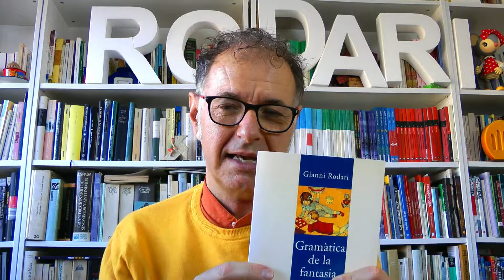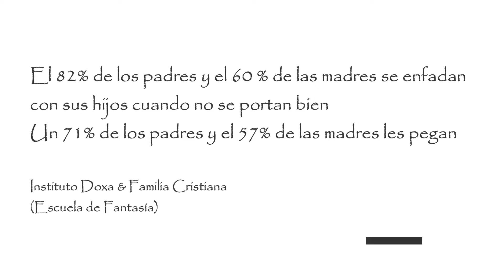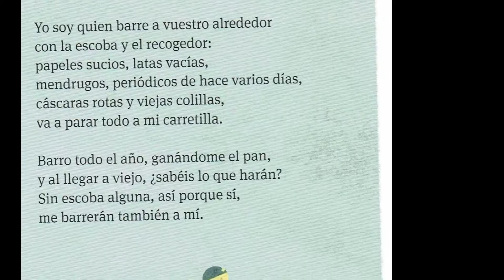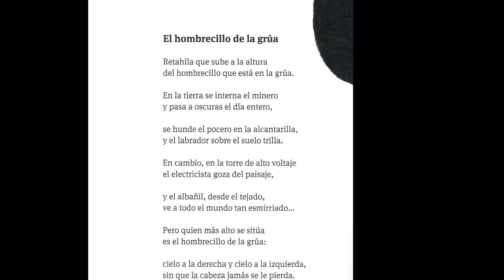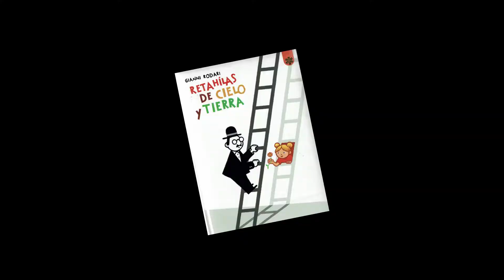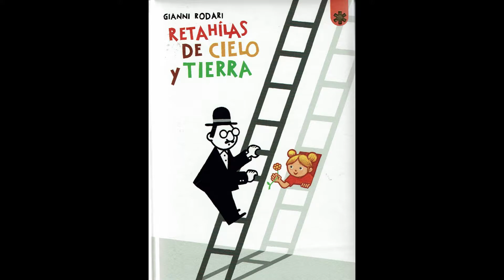EL MUNDO DE GIANNI RODARI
Celebramos este año 2020 el centenario del escritor, pedagogo y maestro italiano Gianni Rodari (Omegna 1920-Roma 1980) autor de "Cuentos por teléfono" o "El libro de los errores". Con su Gramática de la Fantasía sistematizó el arte de construir historias para niños y jóvenes. Se le considera uno de los padres de la creatividad moderna. En 1970 ganó el Premio Hans Christian Andersen, el Nobel de la literatura infantil
En este primer video  conoceremos su vida, su obra y su pensamiento.
Un documento necesario para padres, para maestros y para personas creativas. Teniendo en cuenta que aún es un gran desconocido este video se hace especialmente significativo.
Rodari escribió: "Creatividad es sinónimo de pensamiento divergente, es decir, capacidad de romper continuamente los esquemas de la experiencia.
Es creativa una mentalidad que siempre está trabajando, siempre haciendo preguntas, descubriendo problemas allí donde los demás encuentran respuestas satisfactorias, en su elemento, en las situaciones fluidas, allí donde los demás  huelen solo peligros, capacidad de juicios autónomos e independientes ( incluso del padre, del maestro y de la sociedad), que refuta aquello que está codificado, que remanipula objetos y conceptos sin dejarse influenciar.
Analizamos 7 características de su personalidad
Continuará
Se agredecerá su difusión

Jordi Folck es Comisario del Centenario Rodari para la seccción de biblioteca de la Diputación de Barcelona

También en el blog jordifolck.xyz

Libros del profesor y escritor a la venta en librerías